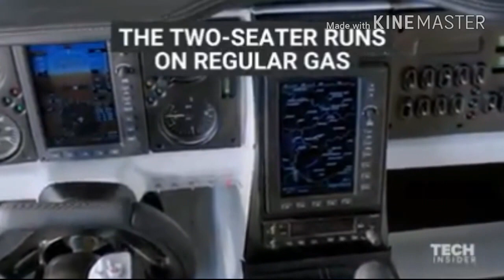Flying Car from Aeromobil which rocks the Automobile market from this year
The amazing invention of  Most awesome Flying Car with excellent features and exceptional appearance.
It going to rock the automobile industry from this year onwards... lets wait for its launch.
now we can drive and also we can fly with the same machine..